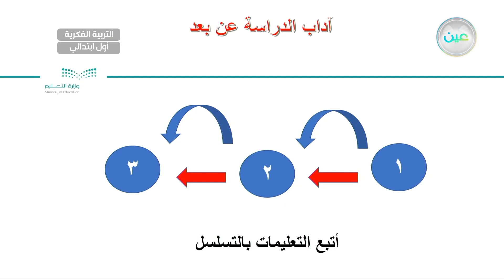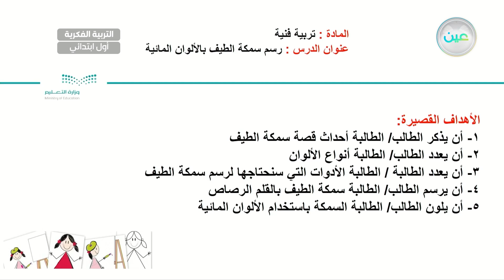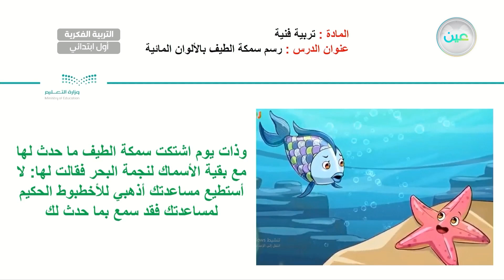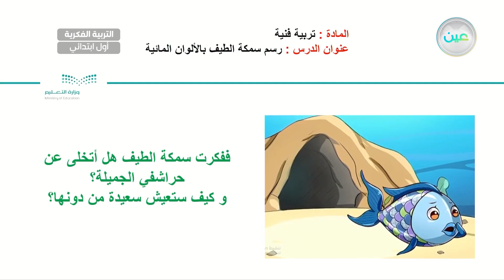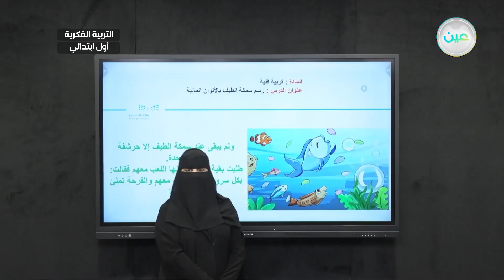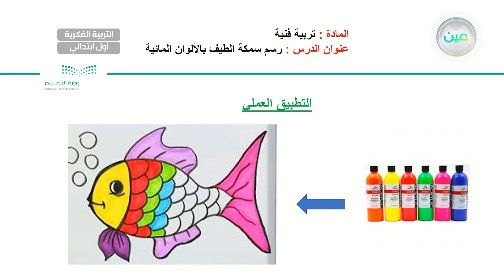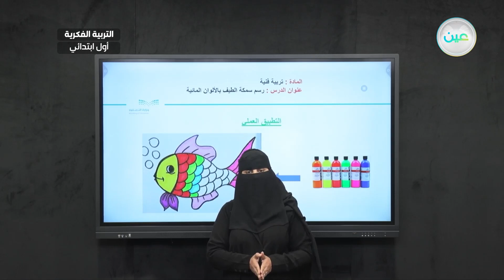رسم سمكة الطيف بالألوان المائية - تربية فنية - أول ابتدائي فكري 1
الحصة 3 - الأثنين - الأسبوع العاشر - أول ابتدائي فكري 1